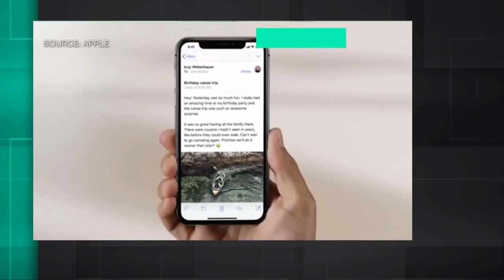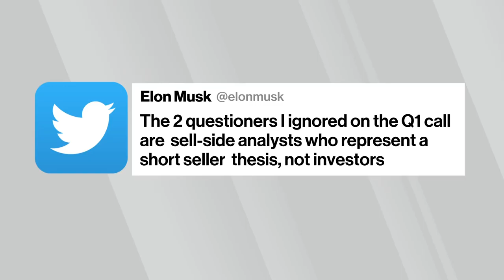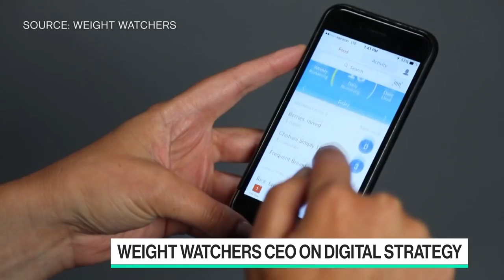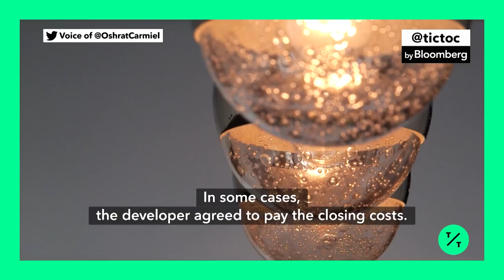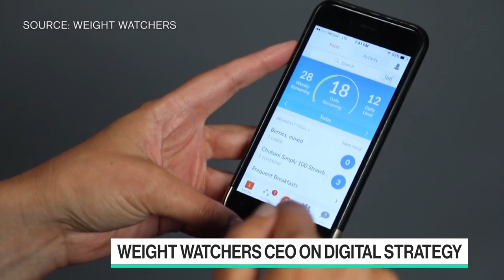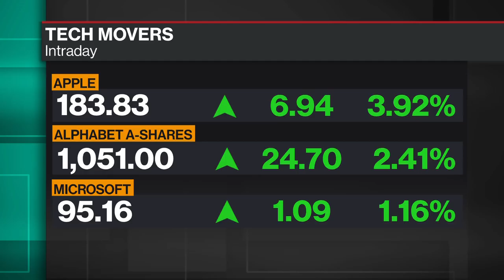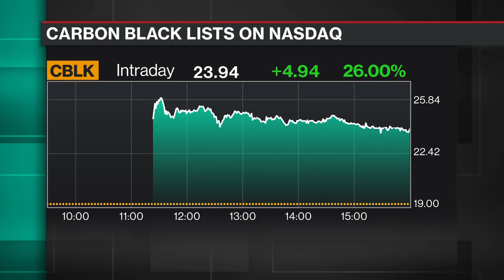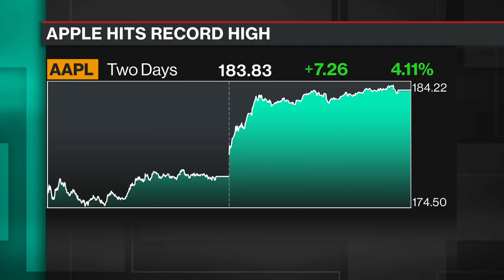'Bloomberg Technology' Full Show (5/4/2018)